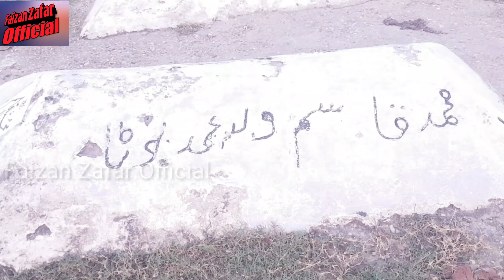Terrible condition of Cemetery Somlotha Raipur in River Mangla Dam || Faizan Zafar Official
اس ویڈیو کو آخر تک لازمی دیکھیے گا اور ہمارے چینل کو آپ کی سپورٹ کی بہت ضرورت ہے ویڈیؤ کو دوستوں اور فیملی کے ساتھ شئیر کیجئے اور چینل کو سبسکرائب کیجئے اگر کسی کی کوئی فرمائش ہو تو وہ بھی رابطہ کر سکتا ہے۔اور کمنٹ کر کے اپنی قیمتی رائے ضرور دیا کریں ۔ شُکریہ